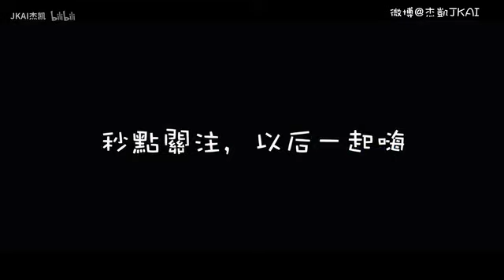【JKAI】神改編-三年二班有嘻哈【當周杰倫和宋岳庭空降中國有嘻哈】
分享娛人為主要用途
任何有侵權疑慮請盡速至
反應，謝謝
￣Y^Y^Y^ Y^Y^Y^Y^Y^Y^Y^Y^Y^YY^Y^￣